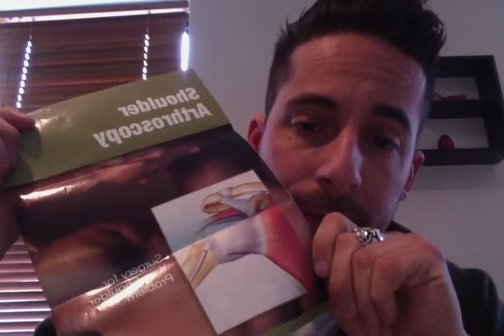Shoulder AC Joint Resection Part 2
Tomorrow is the big day.